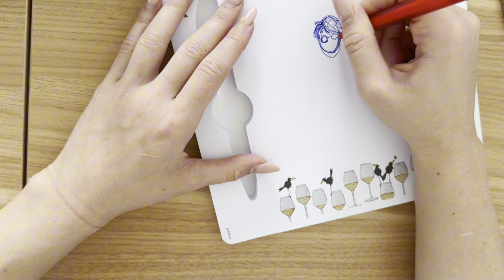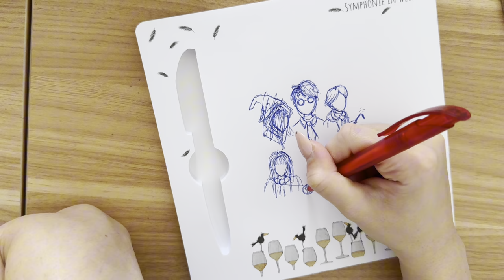DIY Schuhe bemalen - Step by Step Tutorial (Harry Potter Fanart)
Hey und herzlich willkommen zu meinem ersten YouTube Video. Hier führe ich dich durch eine Step by Step Anleitung wie du deine Sneaker bemalen kannst und dein eigenes individuelles Design erstellen kannst.

Fragen gerne in die Kommentare.